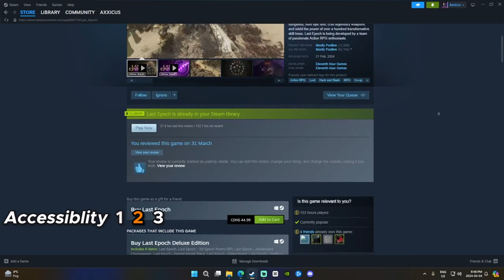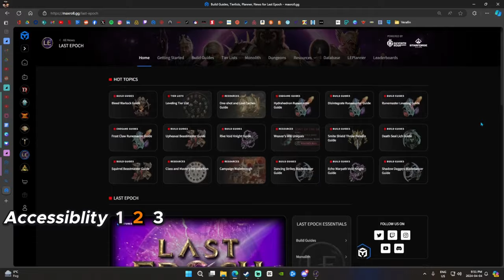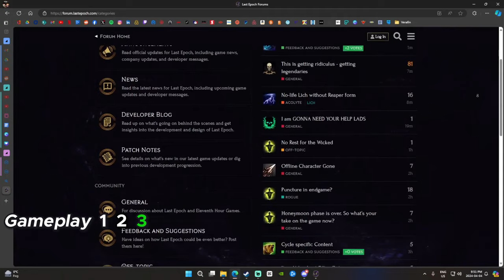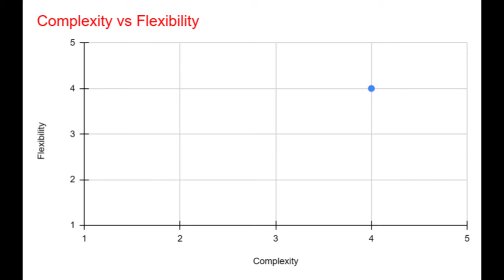Should You Play Last Epoch?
In this video, we're diving deep into Last Epoch to answer the burning question: Should YOU play it? We'll explore all the important aspects from a casual gaming dad perspective to help you decide if you should spend your precious time playing this game.

Timestamps:
0:00 - Introduction
0:51 - Rating System
1:20 - Accessibility
2:51 - Gameplay
6:41 - Time Required
7:31 - Flexibility vs Complexity
8:09 - Outro